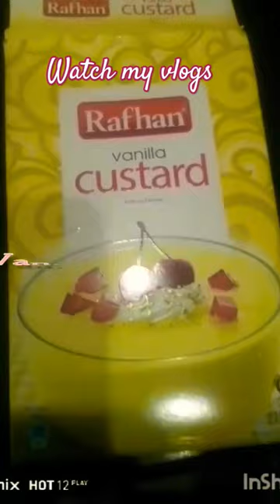how to make dessert trifle please subscribe like share and watch my vlogs